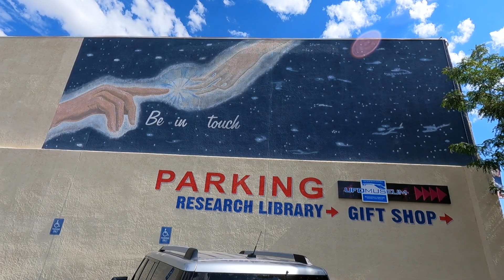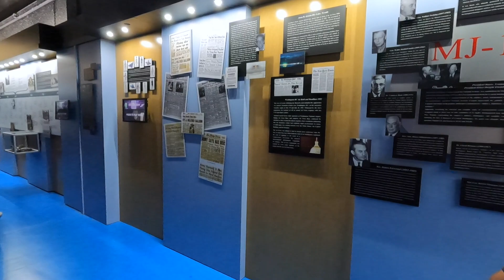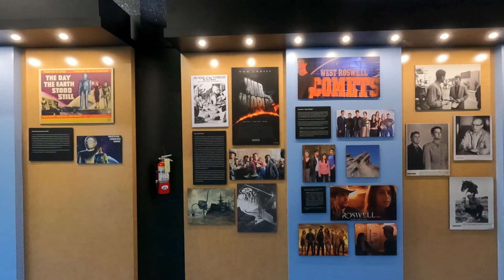Is a Stocked Pond Cheating ⎮ EP 3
This week back in Roswell, NM, we pick up at the International UFO Museum & Research Center. Whether you believe in aliens or not, this is a must-see place. After getting skunked at our usual fishing spot, we head to a stocked pond. It still takes a great deal of skill to catch trout in a stocked pond because we use cane poles. Finally, we wrap up the week racing go-karts and playing mini-golf before we head back to Dallas, TX, to fly home.

🤝 Our Partners
These are brands that we work with and truly believe in.

🧰 Our Upgrades
Solara Black Slide Topper Awning
Winegard GW-1000 Gateway 4G LTE WiFi Router for AIR 360+ Antenna